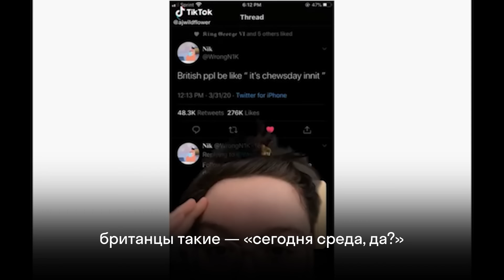Ужасное произношение: почему иностранцы мучаются со звуком Ы, а нам никак не дается TH и что делать?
📚 Хотите +1 уровень в английском уже через 3 МЕСЯЦА? Вам сюда

Какие бывают дефекты речи в английском и русском языках, какие звуки больше всего выдают иностранцев, и так ли страшно иметь особенности речи - всё это решили обсудить сегодня с Джорданом.

📌 Содержание видео:
00:00 О чём говорим сегодня
01:11 Картавый о картавых
06:16 Сложные звуки в русском и английском языках
09:30 Дефекты речи у иностранцев: что значит Вакать?
12:21 Шепелявость
17:33 Оптимистичные выводы и совет от Джордана

📌 Новые слова:
speech disorders, speech impairments - нарушения речи
speech impediment - дефект речи
rhotacism - ротацизм
catchphrase - коронное выражение
lisp - шепелявость
mocking - насмешка, издевательство
📌 Использовались в этом видео:
Автор: Ultra Violet1197

Автор: The Tonight Show Starring Jimmy Fallon

Автор: 20th Century Studios Singapore